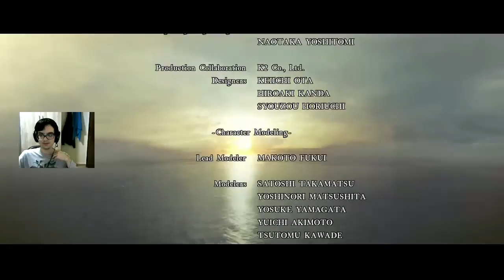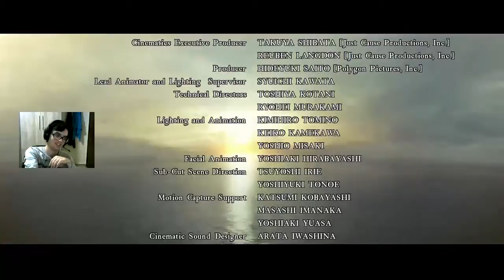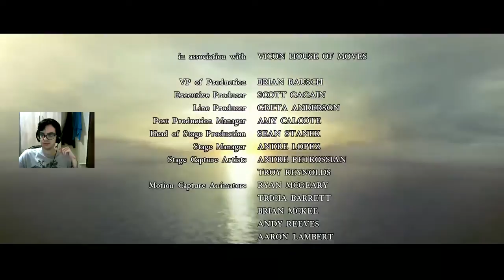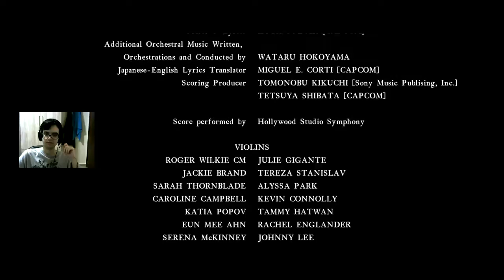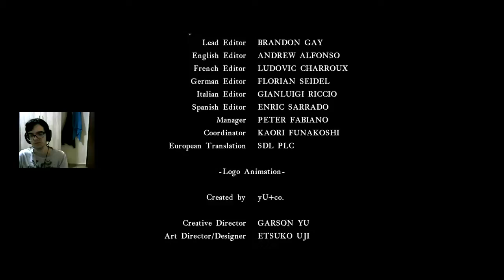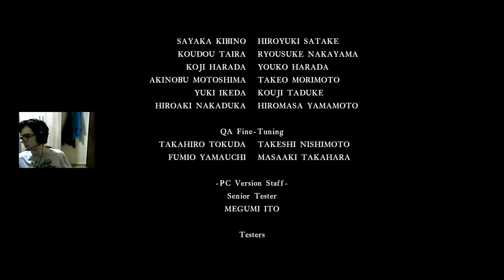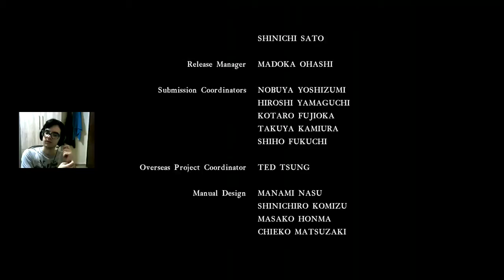Resident Evil 5 [Co-op] (Xbox One)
Resident Evil 5 [Co-op] (Xbox One) parte final